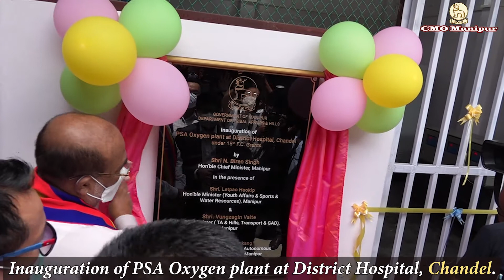Hon'ble CM N Biren Singh inaugurated PSA Oxygen Plants at Chandel, Ukhrul and Senapati.